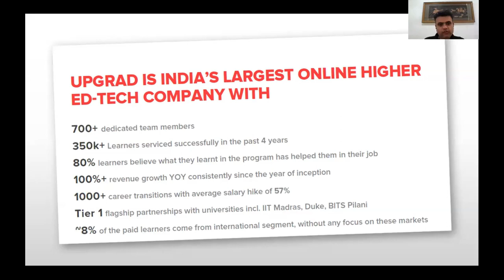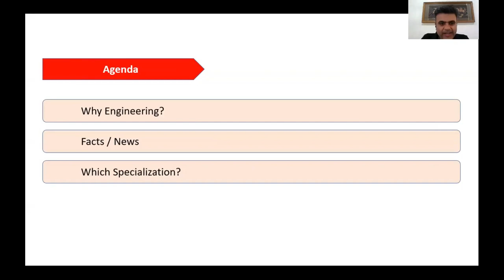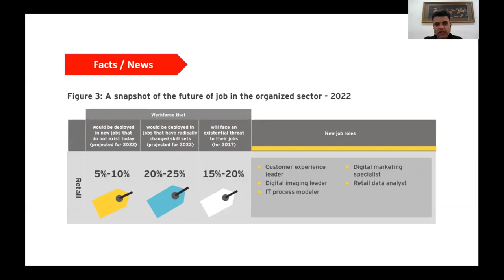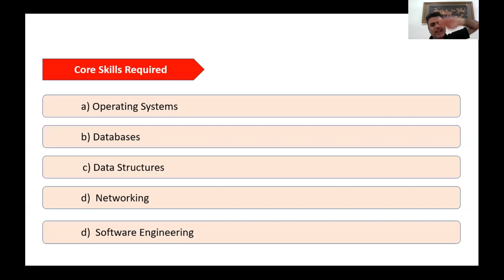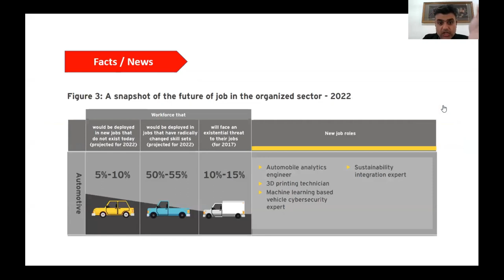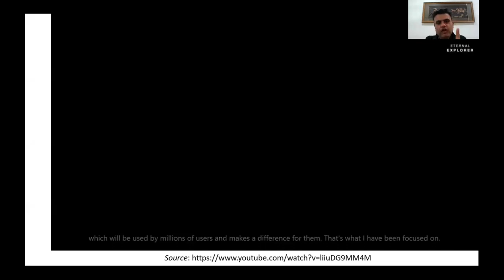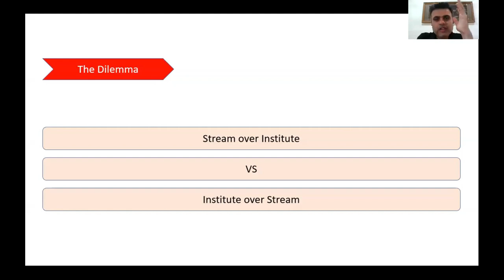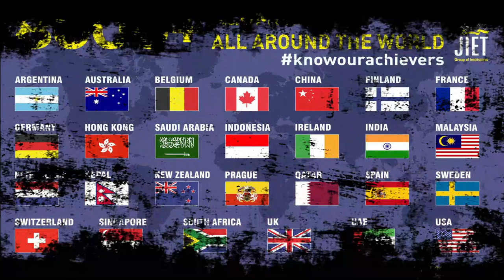Webinar on "Career opportunities in technology" by Dr. Ankur Sodhi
With technology advancing at warp speed and career opportunities ever growing in latest engineering fields. We are here once again to throw light on the abundant opportunities that lay ahead. Our students require to get well versed with what is in store for them in future. To get there, we are presenting yet another score from our association with UpGrad. This time its a Webinar on "Career Opportunities in Technology ".

Hear it from the expert himself, Mr. Ankur Sodhi, Associate Director - Career Services and Corporate Relations at UpGrad. Get a chance to know more on Career Opportunities in Futuristic Technologies with this illuminating Webinar.